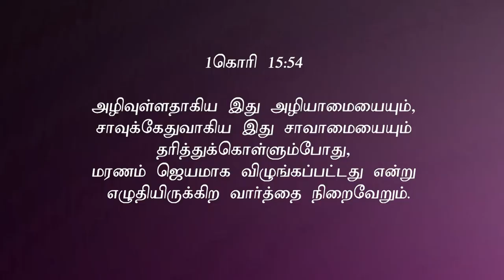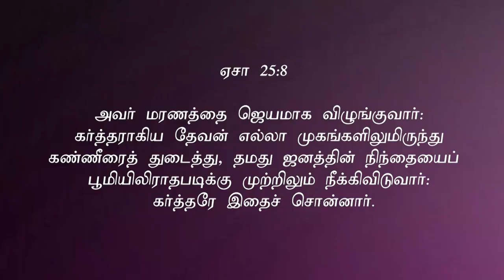"மரணத்தை ஜெயமாய் விழுங்கினார்" (HD) Nov 28th 2020 Today's Promise with Bro.D.Jestin (DD2232)